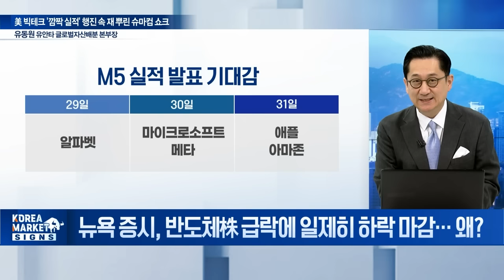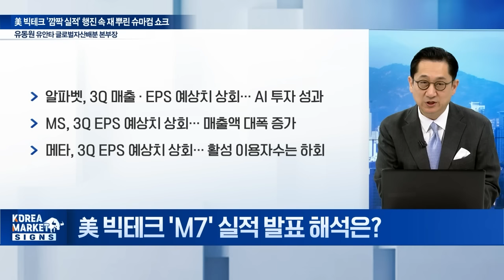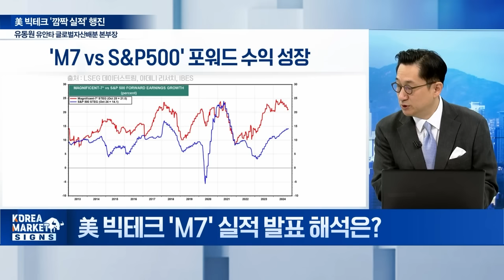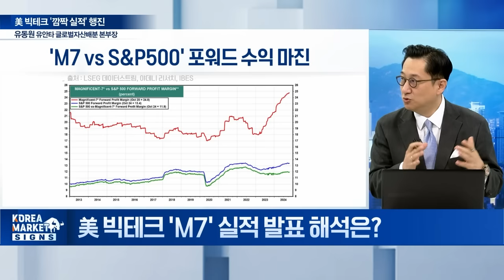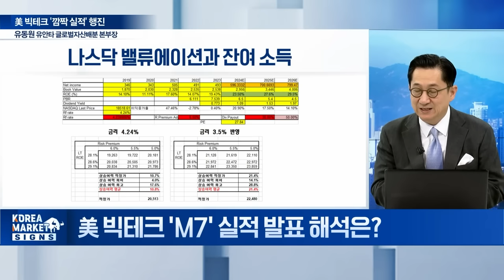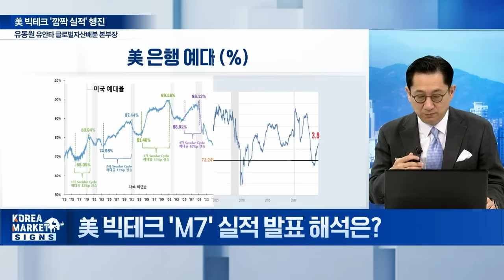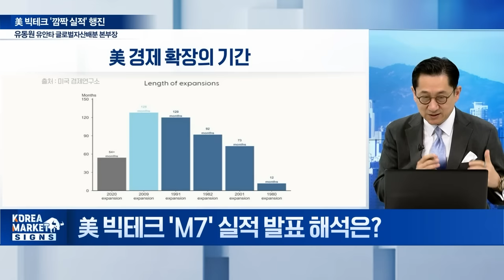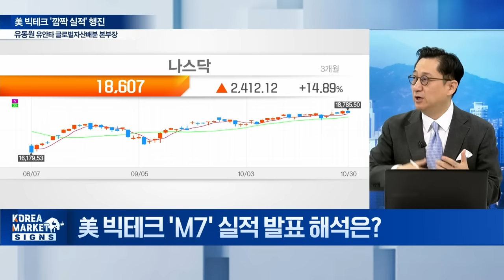🚀M7 고점 논란? 10년전에도 그랬습니다 / 유동원 유안타 글로벌자산배분 본부장 | Market Signal (20241031)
Q. 뉴욕 증시, 반도체株 급락에 일제히 하락 마감... 왜?
Q. 美 빅테크 'M7' 실적 발표 해석은?
Q. 나스닥 사상 최고치 지속 경신... 이제 부담된다?
Q. 美 고용 지표로 판단한 경기 침체 가능성은?
Q. 국채금리 수준과 시장과의 관계는?
Q. 다음 주로 다가온 美 대선... 트럼프 트레이드 유효?
Q. 글로벌 자산배분 포트폴리오 기조 유지? 일부 변화?